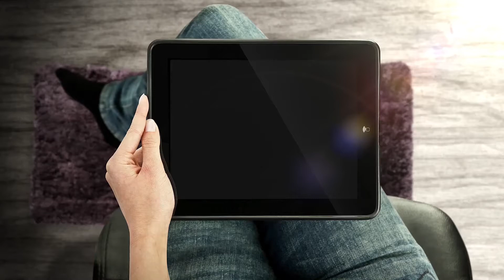Remate por demolición del Hotel San Rafael